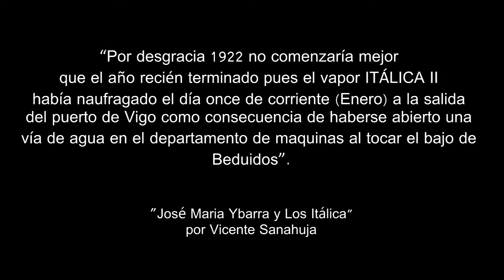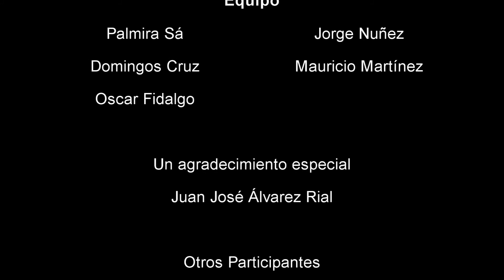Italica II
Pecio en el bajo de Biduidos, Vigo - España. Wreck near Biduidos reefs, Vigo -Spain.